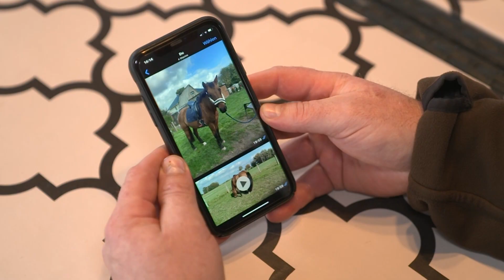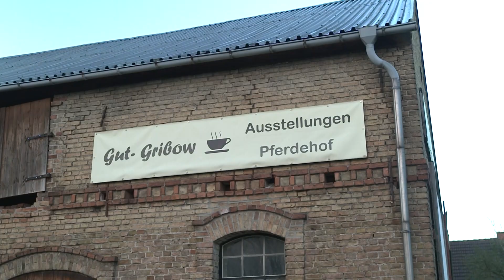Geklautes Pferd einer 13-jährigen | Crimespot Doku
Welches Mädchen hatte in jungen Jahren nicht den Wunsch, ein eigenes Pferd zu besitzen und zu umsorgen. So auch die 13-jährige Tochter von Christine Glandt und Thomas Zilski aus Pentin bei Gützkow (Mecklenburg-Vorpommern).

„Blitz, ein 20-jähriges Reitpony, war ein Geschenk von der ganzen Familie, denn seit dem sie sprechen kann, wünschte sich ihre Tochter nichts so sehr wie ein eigenes Pferd, erzählt Mutter Christine. Sie selbst arbeitet als Sachbearbeiterin in einer Hausverwaltung. Neben den alltäglichen Anliegen von Mieterinnen und Mietern, gehören auch Mahnungen und Kündigungen zu ihrem Job.

Racheakt nach Kündigung?

Vermutlich war es dieses Tätigkeitsfeld, dass eine 31-Jährige dazu antrieb, nach einem Mahnverfahren gegen sie, einen Racheakt auf Christine Glandt zu verüben.

Die feige Tat traf das geliebte Pferd der Tochter: in einer Nacht-und-Nebel-Aktion soll die 31-jährige, gemeinsam mit einer 19-jährigen Komplizin, die Koppel von „Blitz“ aufgesucht und das Pferd abgeführt haben. Anschließend ging es mit einem Pferde-Transporter zu einem Reiterhof am Rande Berlins. Dort sollte das unvorstellbare geplant gewesen sein: „Blitz“ sollte, nach den Wünschen der 31-jährigen, sterben und geschlachtet werden. Dazu verkaufte sie das Reitpony weiter an einen Pferdehändler, welcher in der Szene bekannt für seine dubiosen Machenschaften sein soll.

Redaktion:  Bastian Schlüter, derGerichtsreporter.de
Kamera:  Bastian Schlüter, Marco Porzig, Johannes Krey
Konzeption & Schnitt: Simon Mitbauer